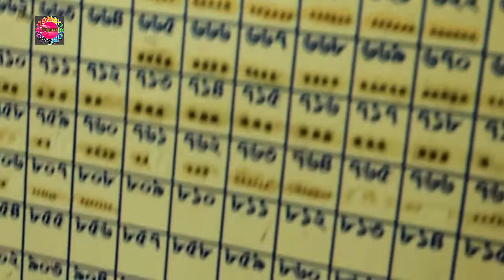How To Gold Cutting On The Machine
Follow My Personal Facebook

Contract Us.